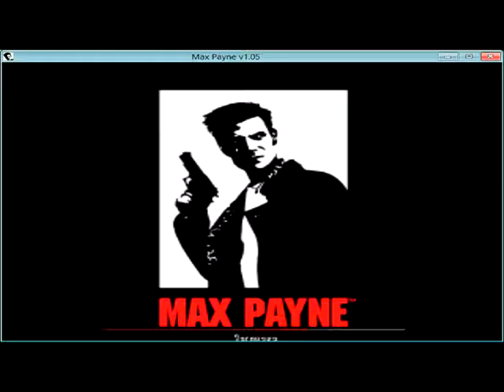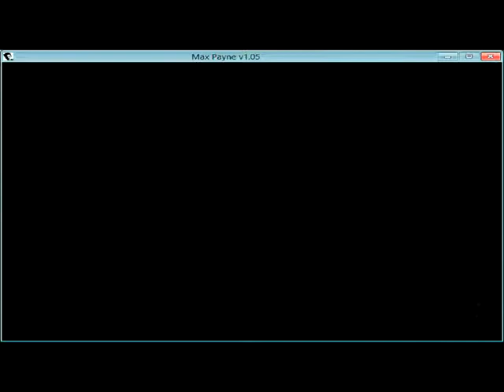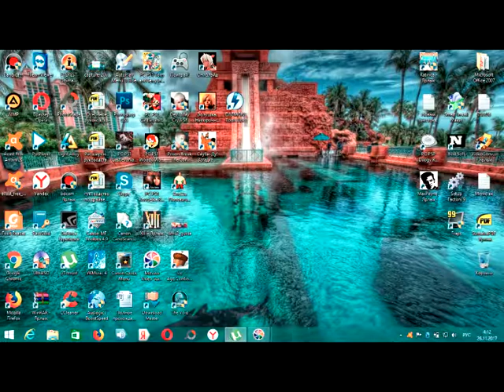PC Max Payne Прохождение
Глава 1. Воздушный Замок.
Глава 2. С Места преступления.
Глава 3. Особо опасны.
Пройду в след. раз.
Кому понравилась игра, пишите  по  лс, скину, поделюсь.